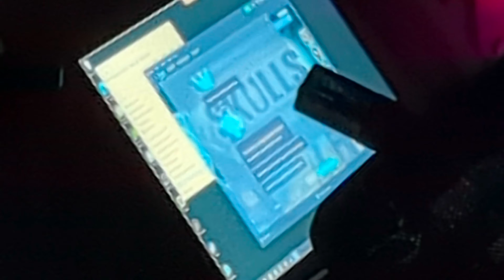Friend song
Friend Song by slaughter beach, dog